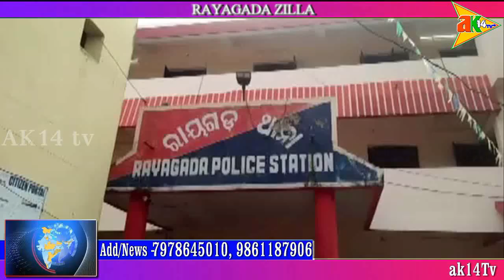ମାତିଛନ୍ତି ଚେନ ଲୁଟେରା , ବୁଦ୍ଧାଙ୍କ ବେକରୁ ଝାମ୍ପି ନେଲେ ସୁନାଚେନ @ରାୟଗଡା ଜିଲ୍ଲା , ଓଡିଶା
ak14tv.in  - ରାୟଗଡାରେ ମାତିଛନ୍ତି ଚେନ ସ୍ନେଚର । ଆଖି ପିଛୁଳାକେ ବାଇକ୍ରେ ଆସି ଲୁଟି ନେଉଛନ୍ତି ଦାମୀ ସୁନା ଚେନ । ଏପରି ଏକ ଘଟଣା ସହରସ୍ଥ ବ୍ୟଙ୍କ କଲୋନୀ ତୃତୀୟ ଗଳିରେ ଦେଖିବାକୁ ମିଳିଛି । ସ୍ଥାନୀୟ ସହରବାସୀନ୍ଦାଙ୍କ ମଧ୍ୟରେ ଭୟର ବାତାବରଣ ସୃଷ୍ଟି ହୋଇଛି । ଜଣେ ବୃଦ୍ଧାଙ୍କଠାରୁ  ପାଞ୍ଚ ତୁଳା ଓଜନର ସୁନା ଚେନ ଝାମ୍ପି ଚମ୍ପଟ ମାରିଛନ୍ତି । ଘଟଣା ଅନୁଯାୟୀ, ଗୁରୁବାର ସକାଳ ବ୍ୟାଙ୍କ କଲୋନୀ ଦ୍ୱିତୀୟ ଗଳିରେ ରହୁଥିବା ଜି. ମାଙ୍ଗେୟମା, କ୍ଷୀରଦେଇ ଫେରୁଥିବା ସମୟରେ ,ବୃଦ୍ଧ। ଜଣଙ୍କୁ  ଏକୁଟିଆ ଥିବାର ସୁଯୋଗ ପାଇ ଦୁର୍ବୃତ୍ତ ବାଇକରେ ଆସି ତାଙ୍କ ବେକରୁ ସୁନାଚେନ୍ ଝାମ୍ପି ଫେରାର୍ ହୋଇଯାଇଥିଲ। । ଘଟଣା ପରେ ପରିବାର ଲୋକେ ଟାଉନ ଥାନାରେ ଚୋରି ସମ୍ପର୍କିତ ଏକ ଲିଖିତ ଆଭିଯୋଗ କରିଥିବା ବେଳେ ପୁଲିସ ଏକ ମାମଲା ରୁଜୁ କରି ତଦନ୍ତ ଚାଳଇଥିବା ଥାନା ଅଧିକାରୀ ନିହାର ରଞ୍ଜନ ପ୍ରଧାନ ସୂଚନା ଦେଇଛନ୍ତି । ପୁଲିସ ସ୍ଥାନୀୟ ଅଞ୍ଚଳରୁ ମିଳିଥିବା ସିସିଟିଭି ଫୁଟେଜକୁ ଆଧାର କରି ଅନୁସନ୍ଧାନ ଚଳାଇଥିବା ଥାନା ଅଧିକାରୀ ପ୍ରକାଶ କରିଛନ୍ତି । ପାର୍ବଣ ଋତୁର ସୁଯୋଗ ନେଇ ଦୁର୍ବୃତ୍ତ ଅପରାଧ କରିବାର ନୂତନ କୌଶଳ ଅପଣାଇ ଥିବା ବେଳେ ପୁଲିସ ପକ୍ଷରୁ ସହରରେ ପାଟ୍ରୋଲିଂ ଜୋରଦାର କରାଯିବାକୁ ସହରବାସୀ ଦାବି କରିଛନ୍ତି । Reporter - ତୁଷାର ରଞ୍ଜନ ସାହୁ (ରାୟଗଡ଼ା)